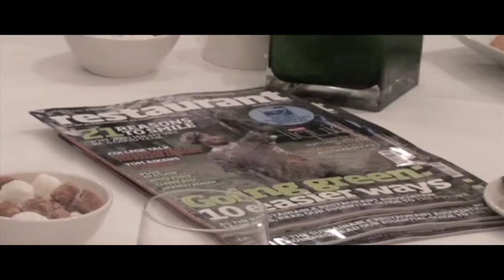Restaurant magazine's Roundtable - Competitions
Restaurant magazine's latest Roundtable discussion, held at 1 Lombard Street, London, saw industry figures including Brian Turner, Herbert Berger and Sophie Wright discuss the value of catering competitions, whether there are too many, and if the Government should do more to help.